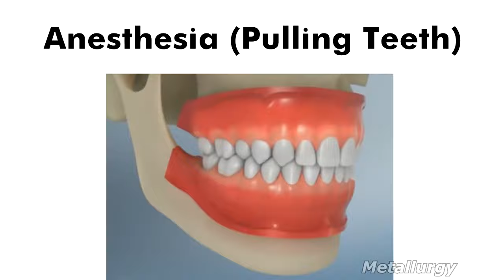Every Metallica Song Ever (Part 1)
One meme for every Metallica song.
Metallica slander.